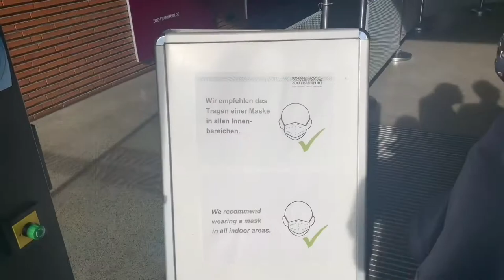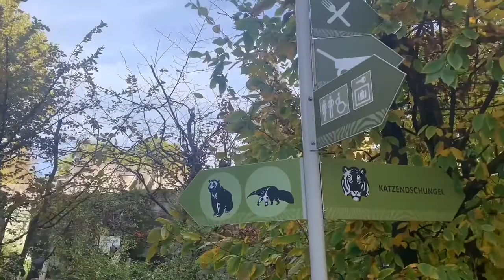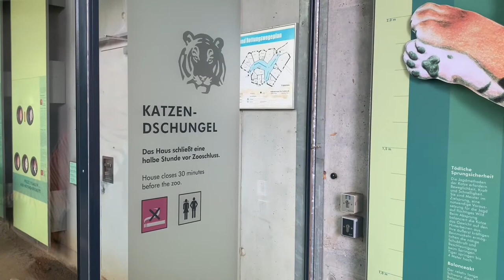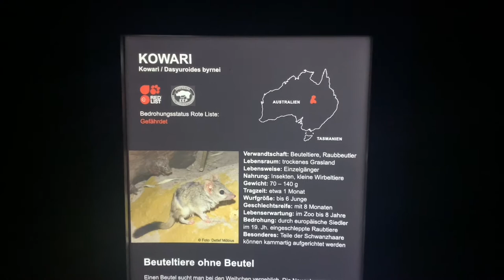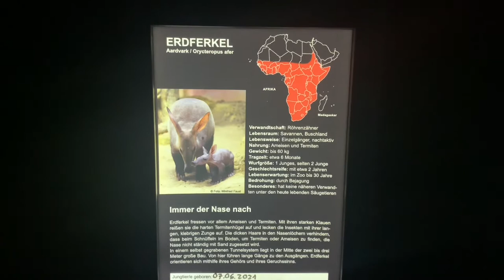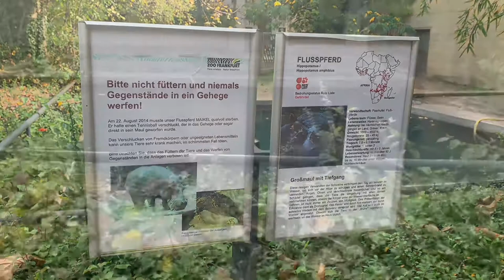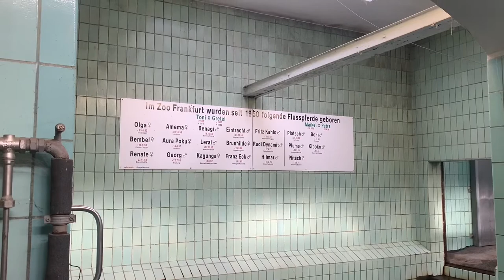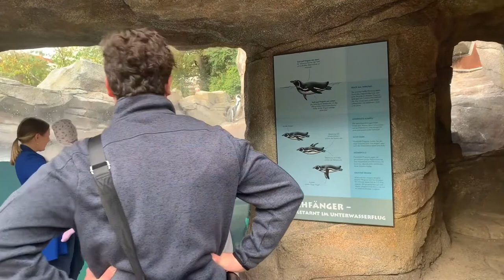【Teil193】秋晴れの日のフランクフルト動物園散歩